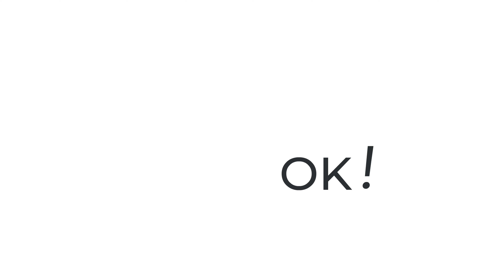How To Crochet Chinese Cabbage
Turn on the subtitle on the screen to see the detailed stitches.